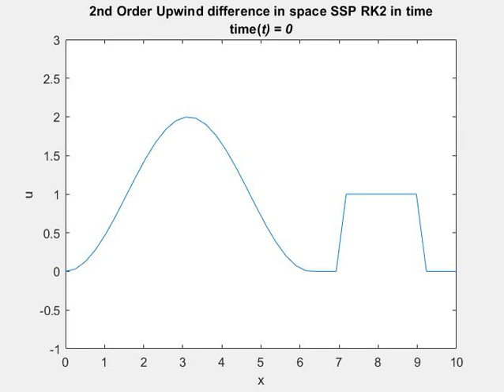Second-order upwind difference in space and SSP RK2 in time